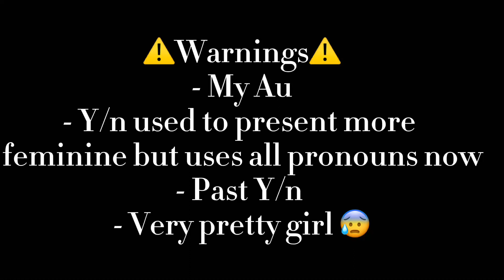Hey (Sarah) || Meme? || Fnaf || Afton Family || Past Y/n Afton AU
Old character back again?!

Audio:
I met Sarah in the bathroom
  - awfultune

Characters used:
Y/n Afton
Un named rn

Screenshots:
Deleted them 😰

Time Taken:
3 hours

Apps Used:
CapCut
GachaClub
IbisPaint X